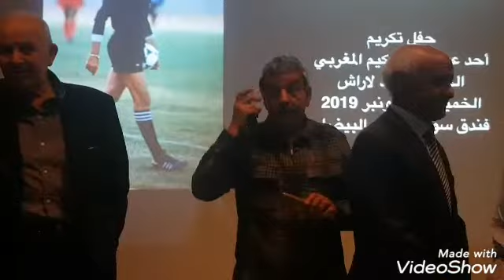الحفل التكريمي للحكم الدولي احمد لاراش